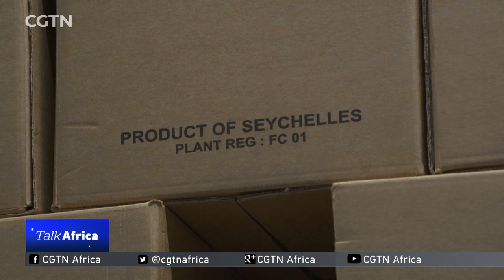TALK AFRICA: A Conversation with President Danny Faure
The Seychelles is one of the world's premier tourist destinations and also has the highest per capita GDP in Africa.  We sat down for a conversation with President Danny Faure to talk about his passion for climate change, and  how he has spear headed the country’s economic growth.